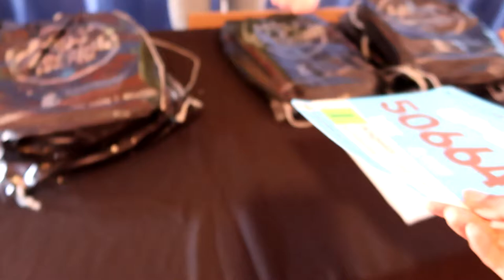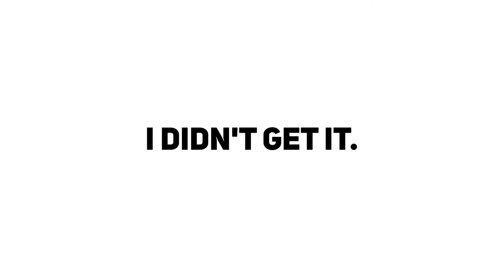Day in the life vlog // I forgot my running socks + outlet mall shopping (*me day*)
Welcome back to a day in my life vlog.  In this day in the life vlog, I'm having a "me" day and doing the things that will make me happy.  Plus, I pick up my packet for the Houston Hot Chocolate 15K, forget my running socks, and spend some time at the outlet mall. I hope you enjoy it.

The equipment I use:
Canon g7x mark iii
Canon M50
Canon lens 11-22mm
GoPro Hero 7
Vlog setup (mic and cold shoe mount)
Camera light